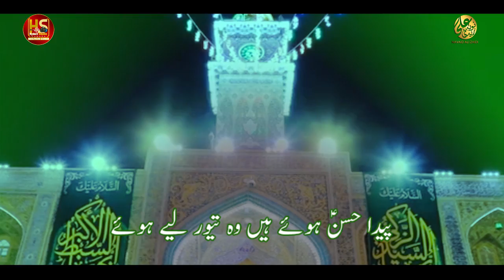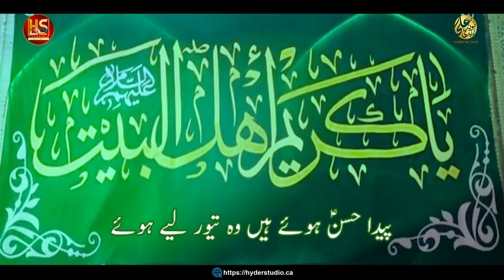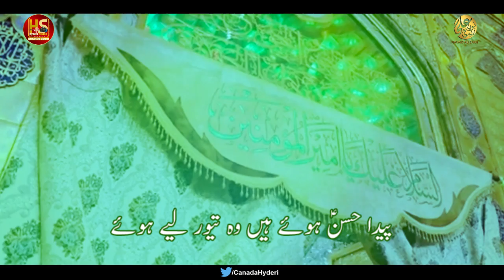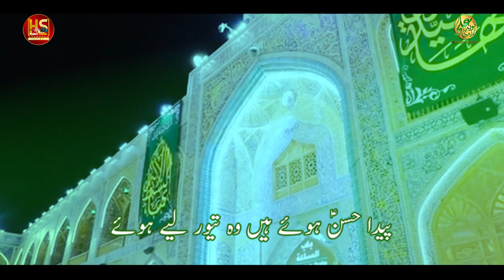Amad E Imam Hassanع | Navaid Ali Zaidi | Special Manqabat Imam Hassanع 2021 | Hyderi Studio Canada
Amad E Imam Hasanع | Navaid Ali Zaidi | Special Manqabat Imam Hasan 2021 | Hyderi Studio Canada

Manqabat | Amad E Imam Hassanع
Reciter | Navaid Ali Zaidi
Poet | Navaid Ali Zaidi
Composition | Sayyed Zaire Naqvi
Graphics | Ali Haider Graphics - Shoaib Zaidi

HyderiStudioCanada is one of best record label company in Canada. Our aim is to provide quality product to our viewers.